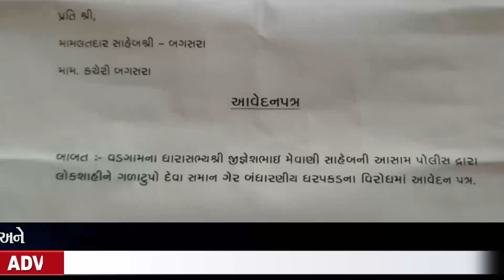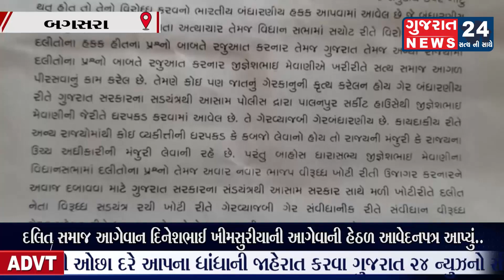અમરેલી-બગસરા શહેર કોંગ્રેસ સમિતિ અને દલિત સમાજ દ્વારા જીજ્ઞેશભાઇ મેવાણીના સમર્થનમાં આવેદનપત્ર આપ્યું